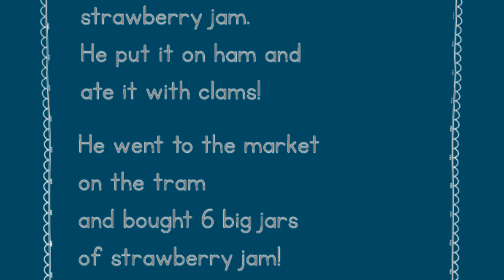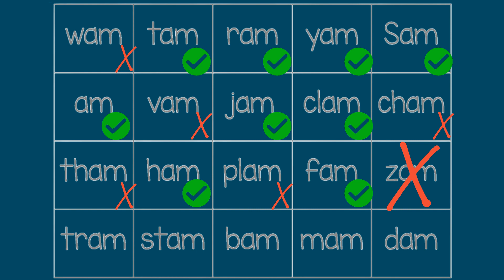Learn English with Phonics Word Family Poems : Sam's Jam | am.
Word Family Poem AM - Sam's Jam
Practice reading, learn new vocabulary and improve your fluency in English using the Phonics word family poems.  - Word Family AM - Sam's Jam
See all the Word Family Poem videos on my Channel.